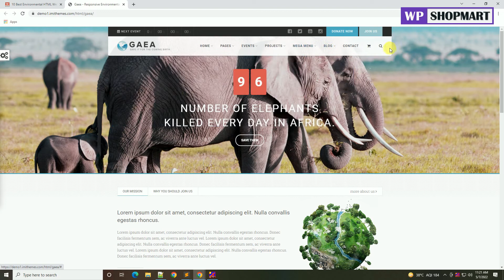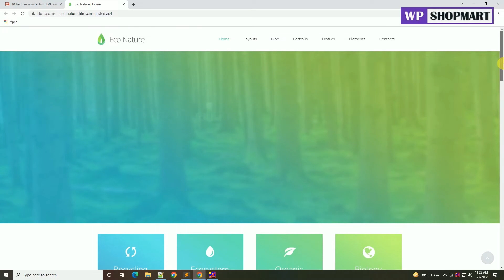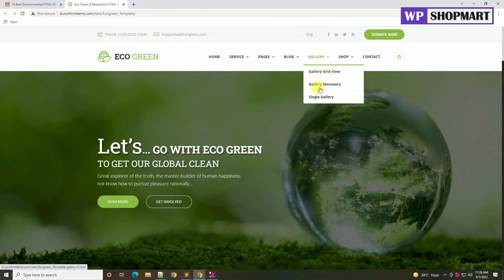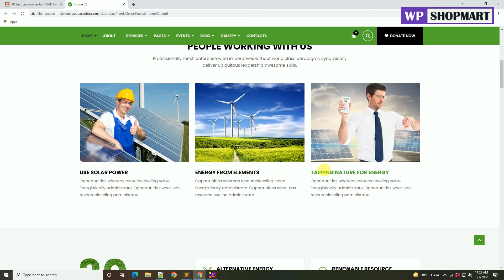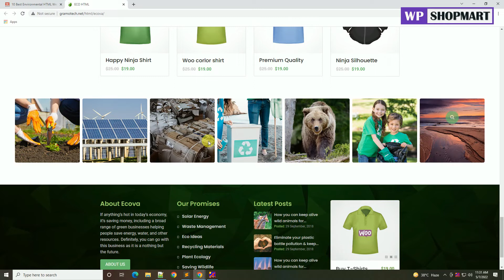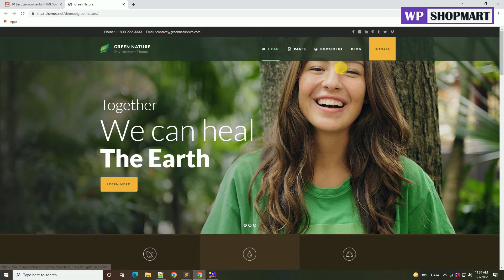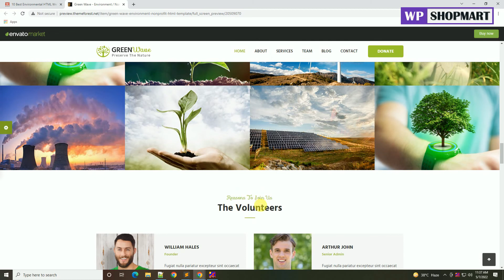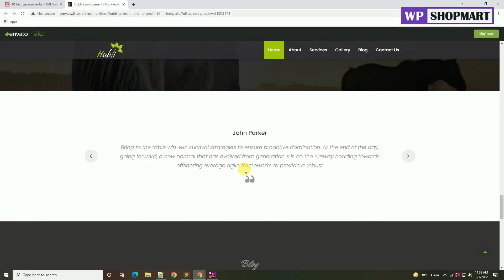Top 10 Environmental HTML Website Templates | Best HTML Nature Website Templates | Wpshopmart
Top 10 Environmental HTML Website Templates | Best HTML Nature Website Templates

Hey viewers,

Today, we gonna show you the top 10 environmental HTML website templates that you can easily use for nature, environment, animal care, recycling, and eco-friendly business websites.

These website templates are based on HTML, CSS3, Bootstrap framework, and J-Query. Moreover, these HTML templates are fully responsive and compatible with all modern browsers such as chrome, firefox, safari, etc.

You can use and customize them as you want. More features of these environmental templates are SEO friendly, lightweight, super fast loading speed, easy to use, well documentation, and much more.

So without wasting any more time, let's roll out the list:

HTML Templates Featured In Video:

1. Gaea                  00:20
2. Eco Nature       01:29
3. Greenture         02:47
4. Eco Green         04:17
5. GreenForest     05:55
6. Ecova                07:19
7. Green Soul       08:46
8. Green Nature   10:04
9. Green Wave     11:19
10. Hubli               13:09